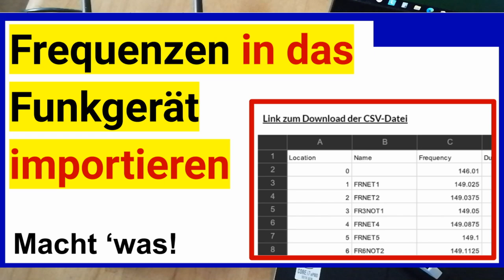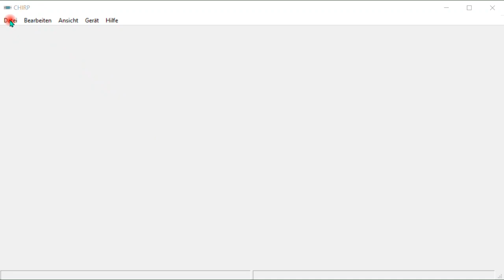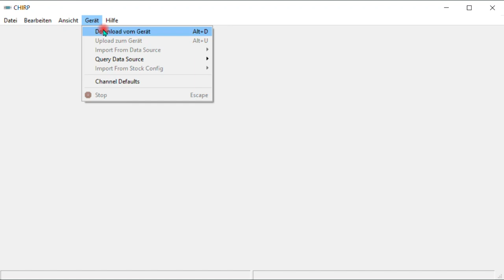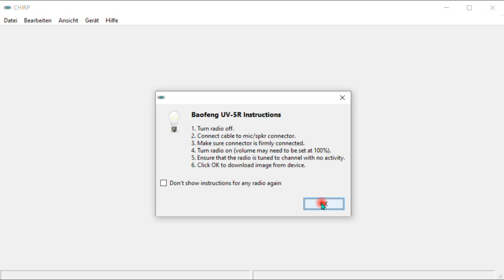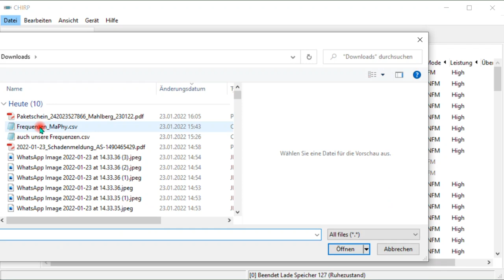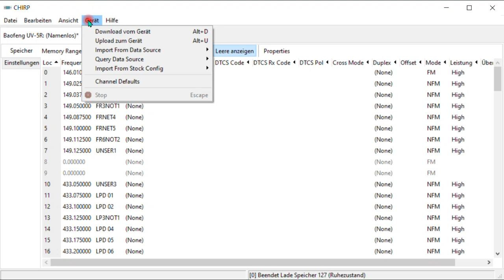Frequenzen zum Vernetzen in Funkgeräte importieren, bereit für blackout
+++ Meinungsfreiheit im MaPhy-Forum +++ Eine Telegram-Gruppe mit fachlichen Hilfen UND neuen Bekanntschaften
Eine kleine Anleitung dafür. Ein Kabel zum Übertragen braucht man natürlich, siehe
Und meckert nicht wegen Amazon! Ihr könnt es auch woanders kaufen.

Björn Köhler